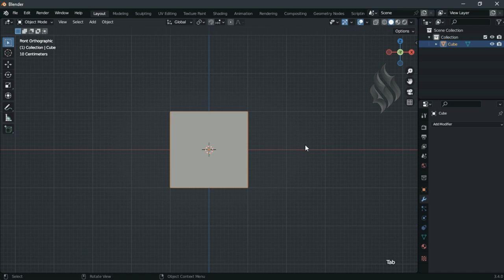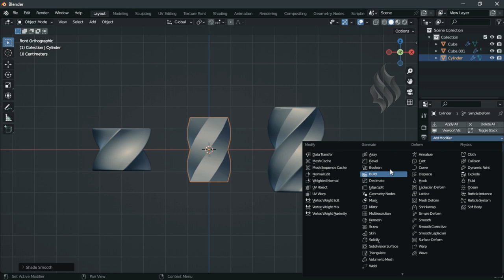Blender Tutorial - How to Twist Object with Simple Deform Modifier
In this tutorial we'll use Blender 3 to learn how to twist object with Simple Deform Modifier for beginners.

Simple Deform modifier allows the application of a simple deformation to an object. Meshes, lattices, curves, surfaces and texts are supported objects. The deformation is either a rotation (Twist, Bend) or a scaling (Taper, Stretch). The amount of deformation is specified by the Deform Angle (rotation) or Deform Factor (scaling).

► TIMESTAMPS
00:00 Intro
00:16 Twist Object

blender modeling
blender tutorials
blender beginner tutorial
blender basics
blender for beginners
tutorial blender
blender modeling tutorial
sculpting blender
learn blender
blender secrets
blender tutorial in hindi
blender dersleri
blender timelapse
blender course
blender low poly
blender скульптинг
blender full course
3d blender
blender progress
blender beginner
blender cloth
blender addons
blender 3d modeling
3d modeling blender
learning blender
уроки blender
blender simulation
blender material
blender low poly tutorial
blender art
blender geometry node
blender addon
modeling in blender
blender tips
blender projects
blender tutorial modeling
blender nodes
blender eevee
blender rendering
blender stylized
blender 3.4
blender vfx
blender texture
blender boolean
tutorial blender
blender 2d
blender texturing
blender 3
como usar blender
blender retopology
blender clouds
blender tips
blender 初心者
blender realistic
how to download blender
blender curve
blender гайд
blender satisfying animation tutorial
learning blender
blender bevel
blender asset library
blender вода
blender ноды
blender 3.1
blender 3.0
blender 2.8
blender 3.2
blender 3.3
blender 3.4
blender 3.5
blender 3.6
cg geek
3d animation
polygon runway
блендер 3д
블렌더 3d
cg boost
tuto blender
blender tutorial francais
blender 作品
blender poradnik
blender สอน
블렌더
блендер
блендер 3д
piki blender
بلندر
블렌더 강좌
blender today
beauty blender
blender projects
blender уроки
blender 初心者
blender 3d modeling
blender wireframe
blender slippers
blender sandal
blender flip flop
sponge crater
organic mesh
blender mesh
blender nodes
rattan basket 3d model
rattan basket designs
rattan 3d
rattan basket
rattan basket 3d design
modeling rattan
rattan design
3d modeling tutorial
wicker basket blender
curve knots